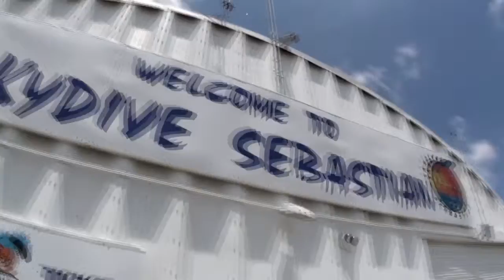Skydive Sebastian - Robin's Skydive